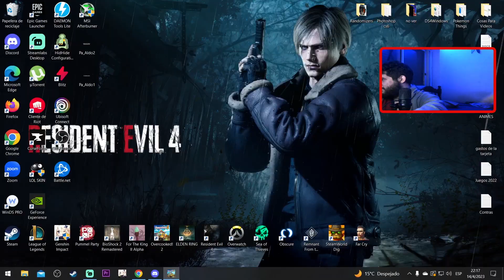LA TROLLEADA MAXIMA!! | Overcooked 2 | #11 | Ft. Enzo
Muy buenas gente. Les dejo el onceavo episodio de Overcooked 2, donde continuaremos con la saga Overcooked jugando ahora a su secuela que continua las aventuras para ser el mejor chef del planeta con nuevos mapas, mecánicas y chefs...

Síganme en Twitch donde hago directo todos los días (Con excepciones)